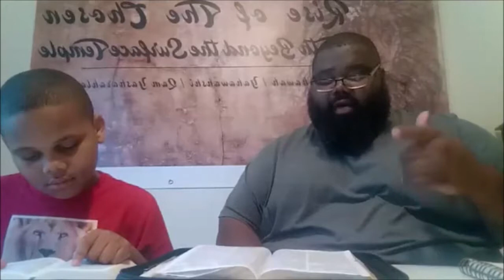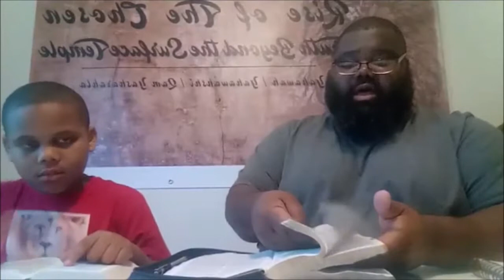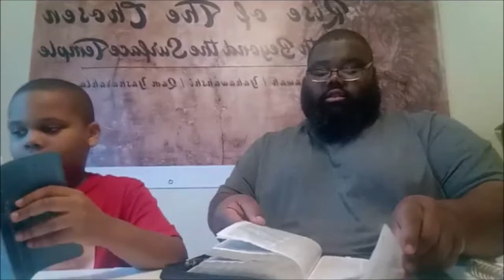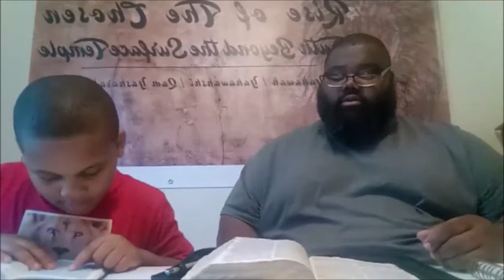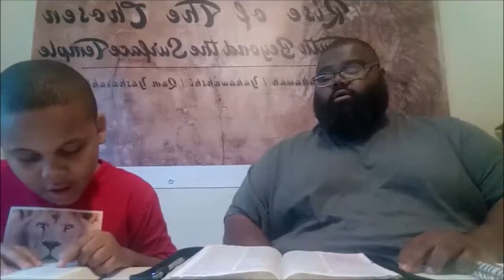Why Worry if you have faith